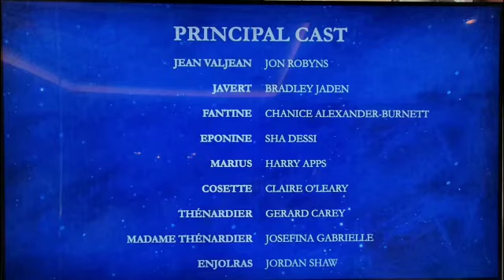Les Misérables @ the Sondheim Theatre (4th visit to the Barricades) @ 2:30PM on 10/07/22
4th visit to the Barricades seeing my favourite musical!!

Cast:
Jean Valjean: Jon Robyns
Javert: Bradley Jaden
Fantine: Chanice Alexander-Burnett
Eponine: Sha Dessi
Marius: Harry Apps
Cosette: Claire O’ Leary(u/s)
Thénardier: Gerard Carey
Madame Thérnardier: Josefina Gabrielle
Enjolras: Jordan Shaw